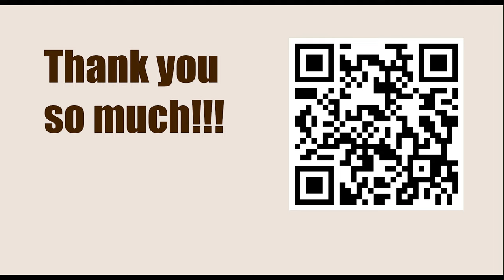World Championship 2010, Sofia, Bulgaria - Round: 4 || Viswanathan Anand vs Veselin Topalov